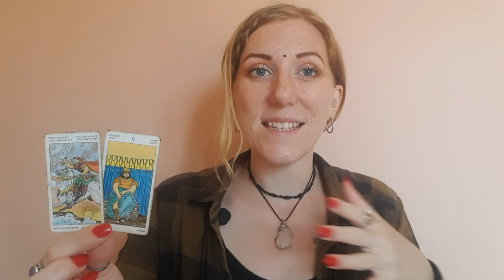LEO Weekly Love Tarot & Horoscope 16-22 November 2020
Psychic Future is the UK’s #1 Psychic Reading Service. For further information on our Psychic and Tarot readings, or call Psychic Future's dedicated credit card number 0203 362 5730 or 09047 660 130 direct, from just 72p/min. Our readers are available 24/7 to advise and guide you on your path.